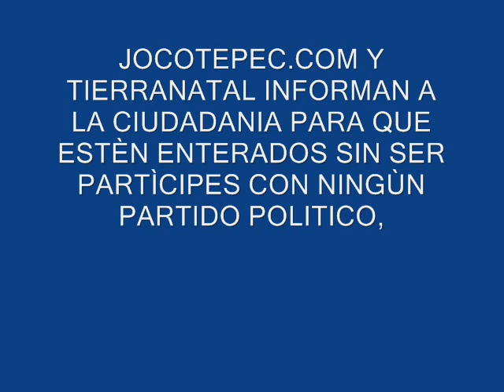CIERRE DE FELIPE RANGEL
Candidato a diputado federal  (P.A.N.)